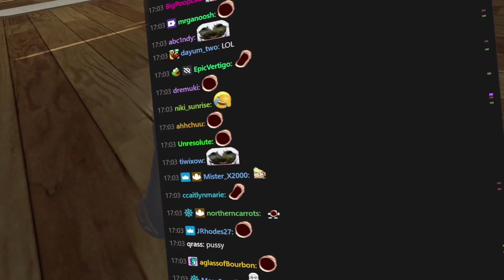Veibae "This Game is Not Scary"